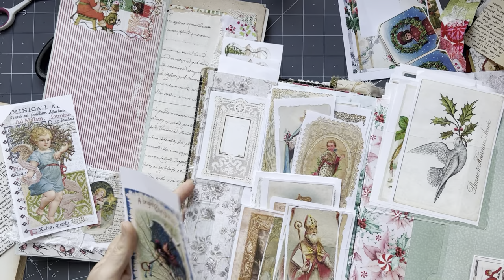Craft with me roxyschristmas2023 | ADDING TO JOURNAL PAGES Christmas journals Ep09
It's that time of the year again, time to start the Christmas fun. Today is an adding to journal pages session for a few Christmas journals.

LARGE PAPER PACKS: (last ones)

1600S BOOK PAGES

SMALLER HEMP PACKS